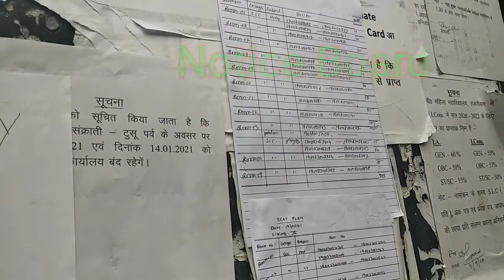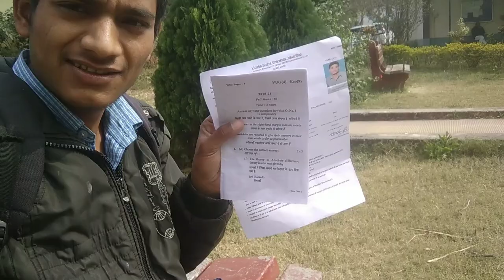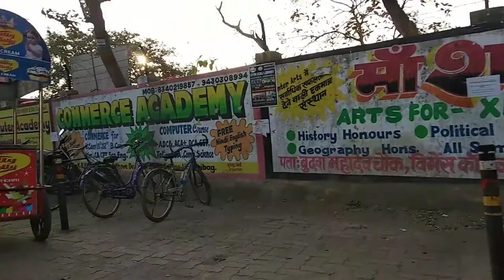Jharkhand, K.B Women's College Hazaribag // Exam center का‌ माहौल ।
hello friends,
           es video ke madhaym se aaj HM dikhlainge Jharkhand Hazaribag college me exam center Ka mahol ke bare me.